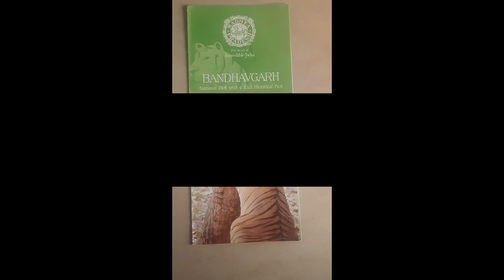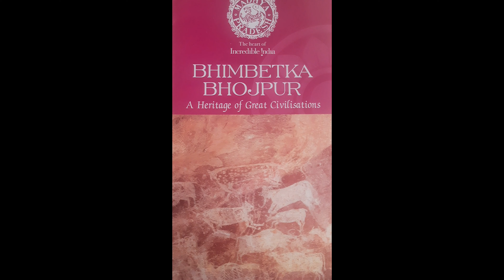Tourist places of Madhya Pradesh / मध्य प्रदेश के पर्यटन स्थल।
Tourist places of Madhya Pradesh